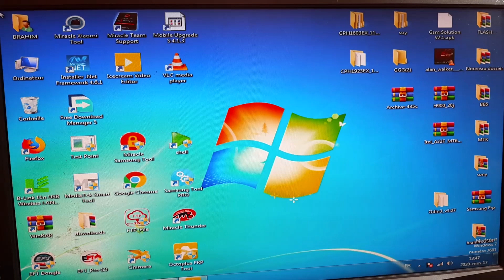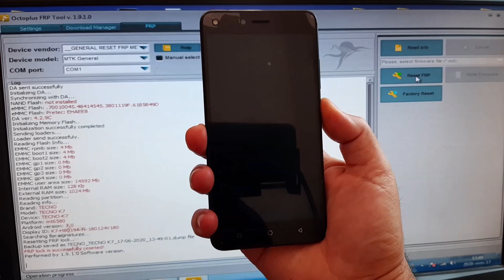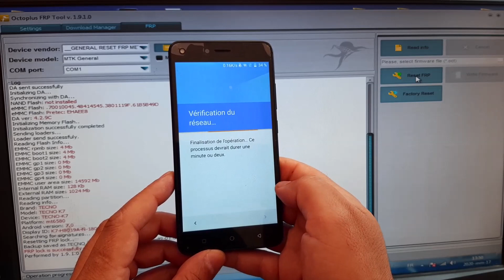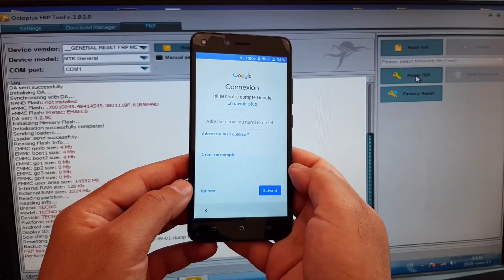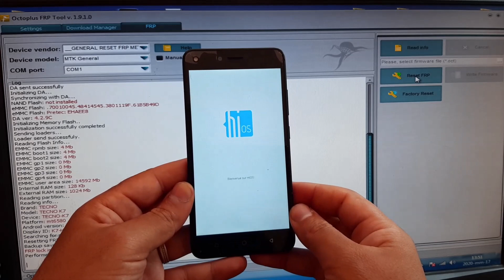TECNO K7 FRP Google Account Bypass WX3 spark 3 pouvoir 3 air spark 4 Octoplus FRP 100%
Octoplus FRP Tool All TECNO